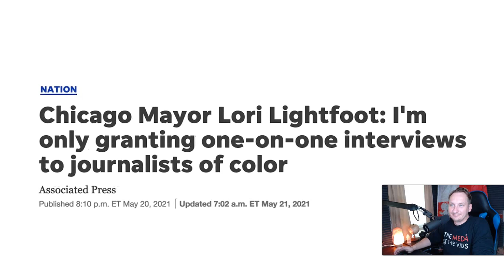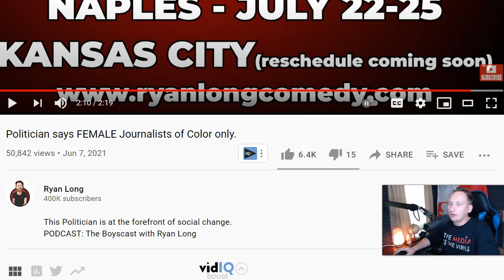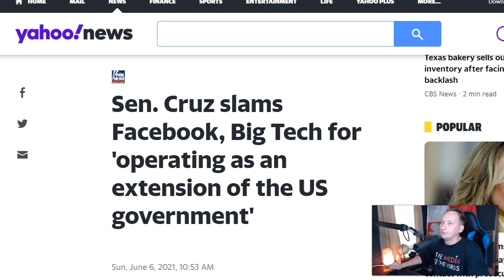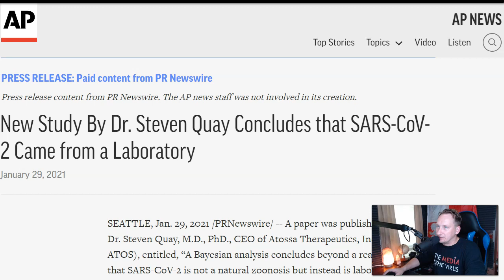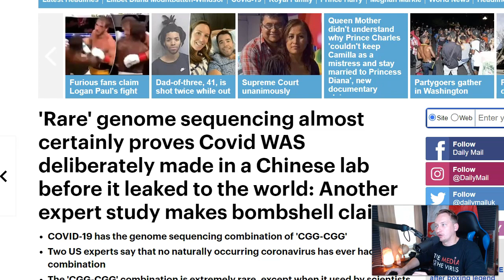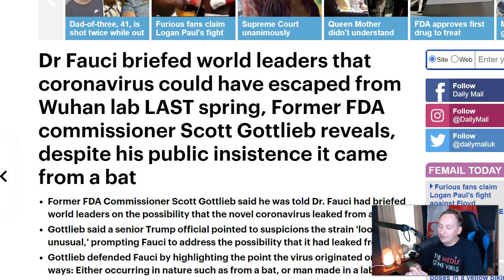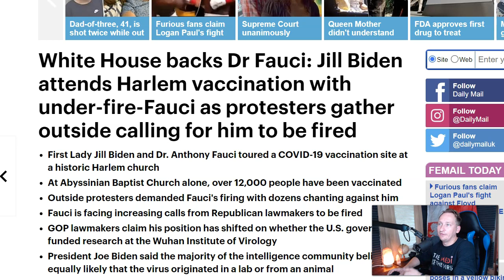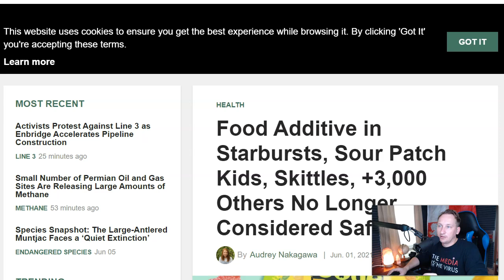WOW! They're Deleting The Evidence Now!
This report breaks down Fauci and a scientist who was in communication with him hiding evidence. It also covers new research acknowledging the unusual characteristics of the sickness and how that points to the Wuhan lab.

If owning a small, luxurious home in a new community on a Caribbean white sand beach looking out at Roatan interests you, learn more There will be a presentation tomorrow June 8 at 5 pm eastern.

There is only so much you can say on social media nowadays. If you want access to truly independent media in which we can report the news and delivered raw, unfiltered commentary and analysis and discuss solutions, then join us
We are building a community of like minded free thinkers there and will be expanding the platform in the near future.